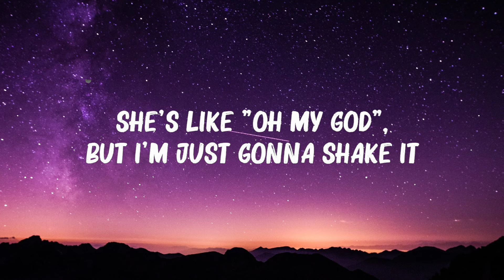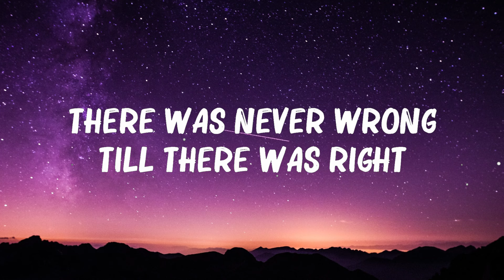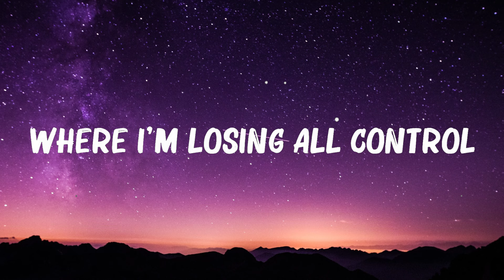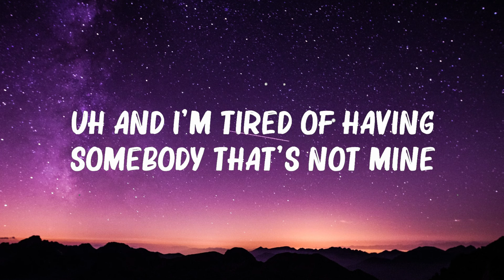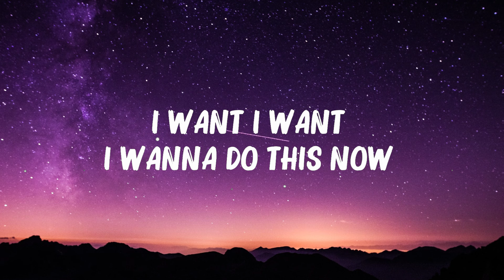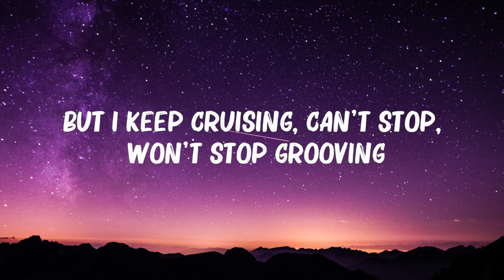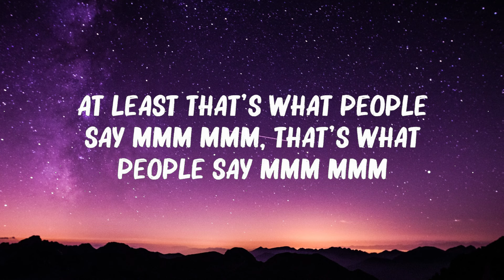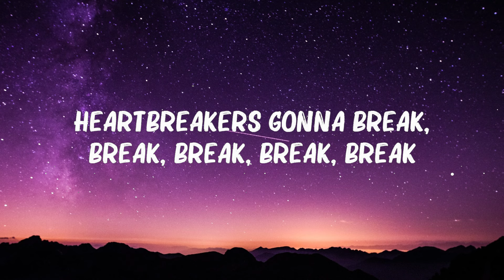Taylor Swift - Shake It Off (Lyrics) | Imagine Dragons,Camila Cabello,... 🍀Mix Lyrics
Taylor Swift - Shake It Off (Lyrics) |  Imagine Dragons,Camila Cabello,...